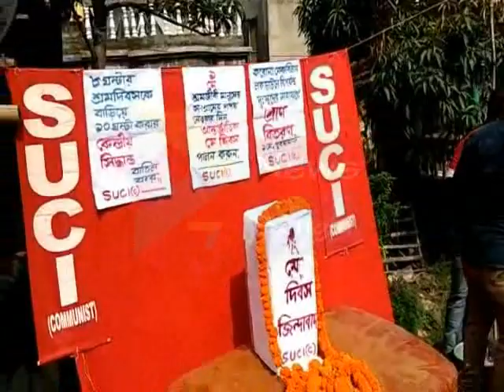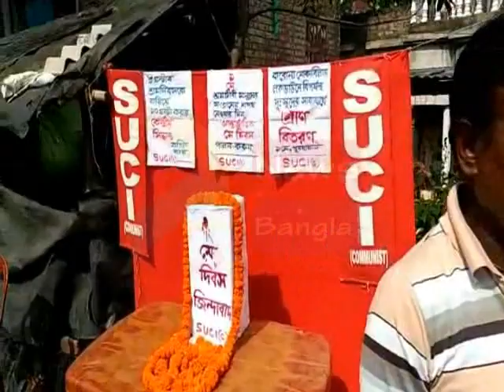LACKDOWN HELP SUCI#01 05 2020 P3 NEWS BANGLA#